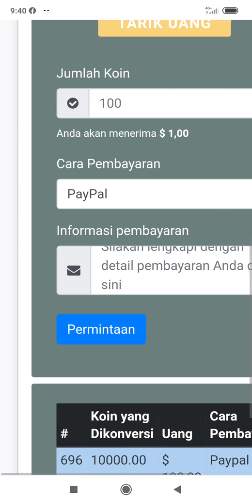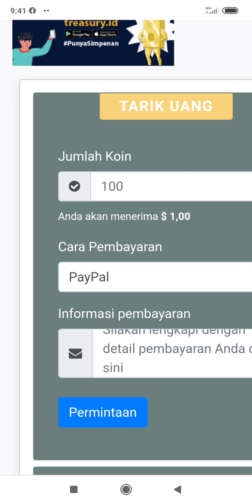Cari duit mudah di infocrass